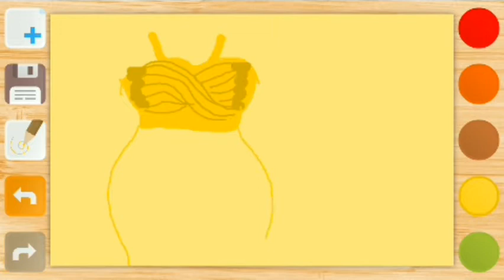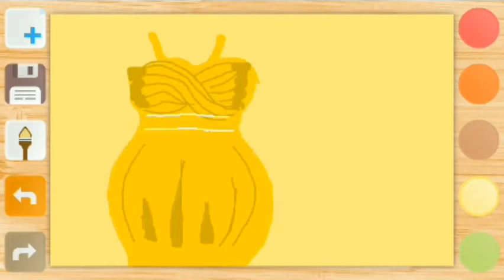How To Draw A Girl Dressing Up Red Lipstick Drawing Speedpaint Timelapse Satisfying Step By Step Art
how to draw a female body
wallpaper drawing ideas
step by step easy for beginners
flat illustration tutorials
digital painting art sketching coloring cartooning illustrating designing
speedpaint timelapse compilation
oddly satisfying drawing video
the most satisfying drawing video
drawing process
stop motion animation drawing tutorials
asmr no talking no music
yellowish background golden dress red lipstick white shadows orange/red hair
fashion illustration art
classy art
draw so cute so fun so easy
a day in the life of a girl
self care
self love
healthy lifestyle
beauty
a beautiful girl
dating
single lady
high value women
girl power
make up
minimal illustration art
minimalist